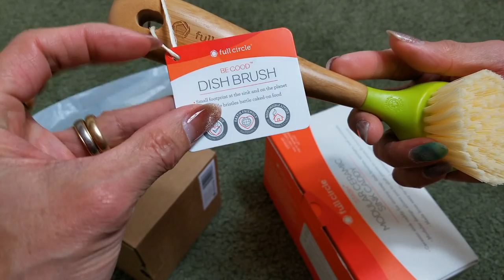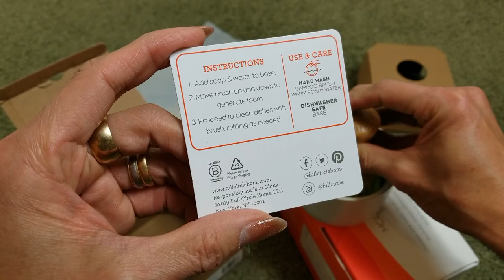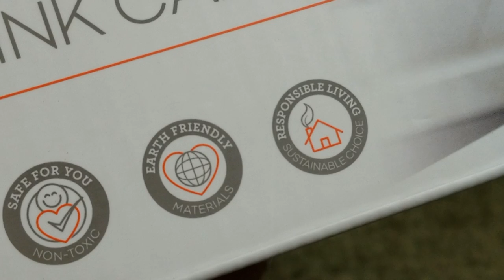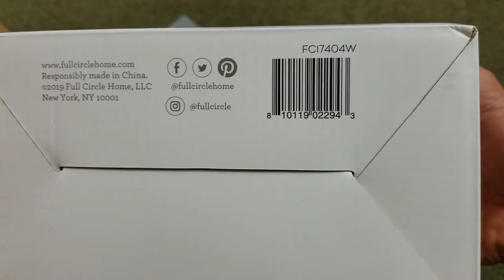ASMR Full Circle Stash Modular Ceramic Sink Caddy + Brushes!